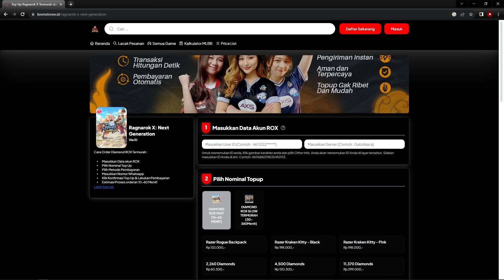SERVER BARU ROX MASIH BANYAK PEMINAT? KOK BISA? | RAGNAROK X NEXT GENERATION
Server rainbow paradise masih aja rame? kok bisa?

di Video ini akan dibahas tentang guide SERVER BARU ROX MASIH BANYAK PEMINAT? KOK BISA? | RAGNAROK X NEXT GENERATION

10 Nyanberry = Rp3,600
40 Nyanberry = Rp13,400
125 Nyanberry = Rp41,000
210 Nyanberry = Rp66,100
430 Nyanberry = Rp133,100
900 Nyanberry = Rp274,900
2300 Nyanberry = Rp662,300
4800 Nyanberry = Rp1,321,000
4800 Nyanberry x 5 = Rp6,563,000
4800 Nyanberry x 20 = Rp26,255,000

2450 DIAMOND = Rp63,400
4890 DIAMOND = Rp127,000
9590 DIAMOND = Rp253,000
20,020 DIAMOND = Rp506,000
24,900 DIAMOND = Rp625,000
37,390 DIAMOND = Rp937,000
47,100 DIAMOND = Rp1,201,000
50,310 DIAMOND = Rp1,257,000
94,200 DIAMOND = Rp2,402,000
100,610 DIAMOND = Rp2,514,000
235,500 DIAMOND = Rp6,150,000
471,000 DIAMOND = Rp12,300,000
503,000 DIAMOND = Rp12,800,000
1,006,000 DIAMOND = Rp 25,600,000
2,012,000 DIAMOND = Rp 50,140,000